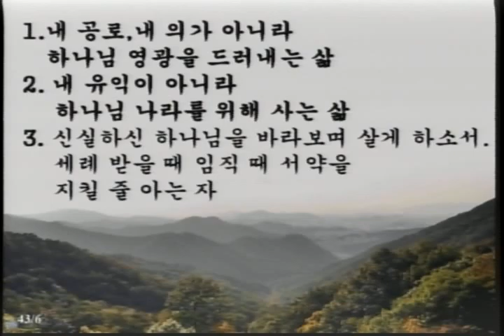20160817 김성환목사